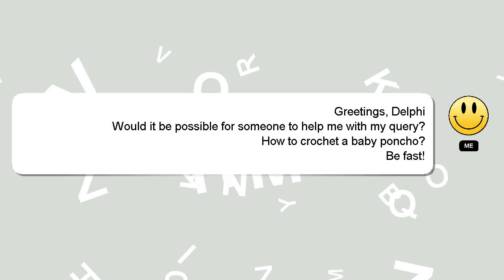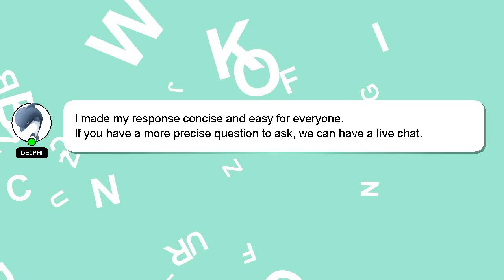How to crochet a baby poncho?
Here's a short introduction about myself, Hi there, I go by the name of Delphi. I am here to help you get the answers you are seeking. - How to crochet a baby poncho?

If you have specific questions that need answers, please don't hesitate to comment or chat with me. A 'heart' from me is a way of showing appreciation for your answer.

*1 What we are experimenting :*